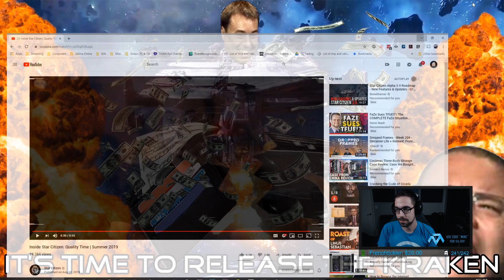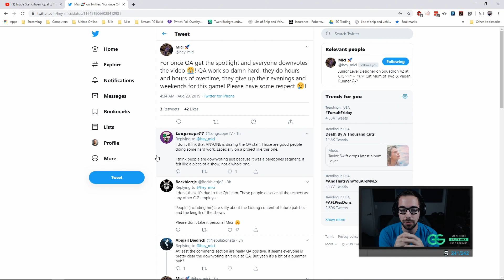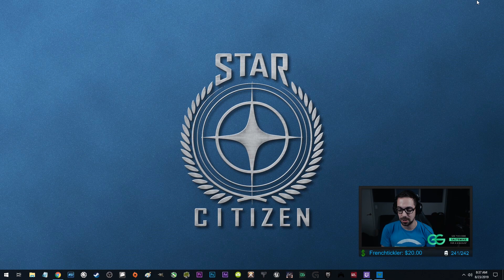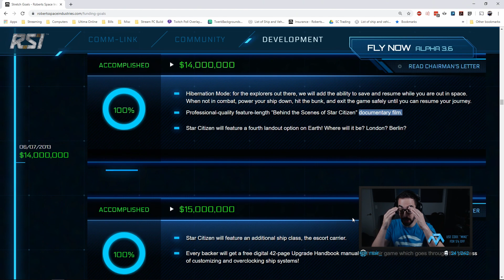Inside Star Citizen Rant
and chat with our community at Discord.gg/SaltEMike

Get 5k Bonus credits when you use this link to create a new Star Citizen account

We have teamed up with Nitrado for a community Conan Server!